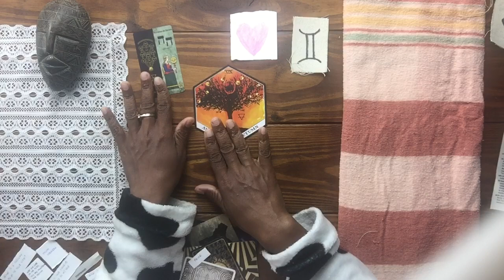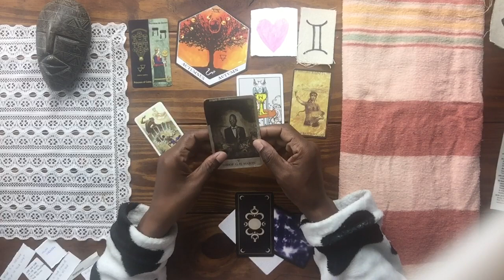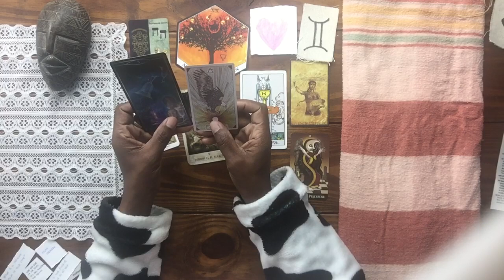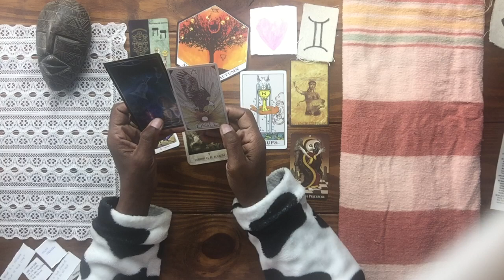GEMINI♊️ EVERYTHING YOU WANT IS ON THE WAY! Watch this if you’re struggling…🥹🙌🏾